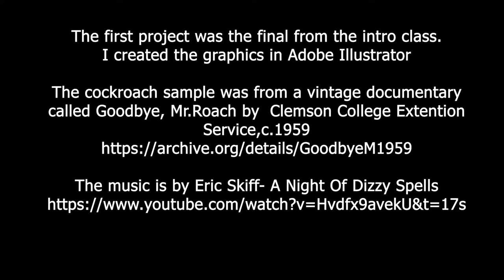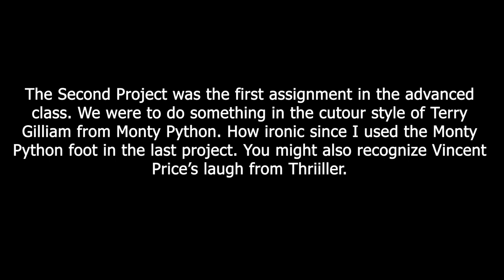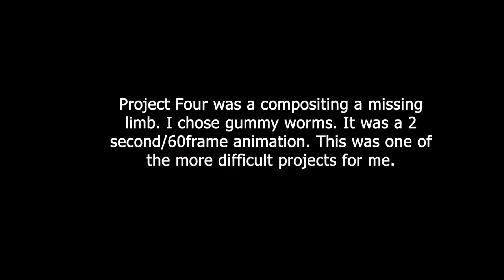Portland Community College VFX and Compositing REEL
These are my projects from Portland Community College. The first is a final project from the intro class and the rest from the advanced class. These were created between November 2020 and March 2021. They were mostly created in Adobe After Effects. I used Adobe Illustrator the second most.

The cockroach sample was from a vintage documentary called Goodbye, Mr.Roach by  Clemson College Extention Service,c.1959

The Second Project was the first assignment in the advanced class. We were to do something in the cut out style of Terry Gilliam from Monty Python. How ironic since I used the Monty Python foot in the last project. You might also recognize Vincent Price’s laugh from Thriller.

Project Three: TV Titles.
The objective with this was to take 3 characters and use a time displacement to capture the essence of the character. I chose to create a post apocalyptic team of warriors. The possibilities were endless. The music is by Makai Symphony. The song is called Dragon Castle

Project Four was a compositing a missing limb. I chose gummy worms. It was a 2 second/60frame animation. This was one of the more difficult projects for me.

The final piece in this series was to take a map and track a camera with lights, extruded text and rain or smoke to create a 3D diorama. My vision was to highlight musical heros from the Mississippi River.